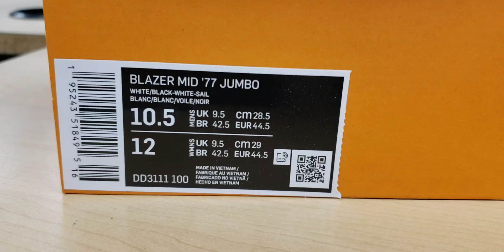Nike Blazer Mid 77 Jumbo White Black